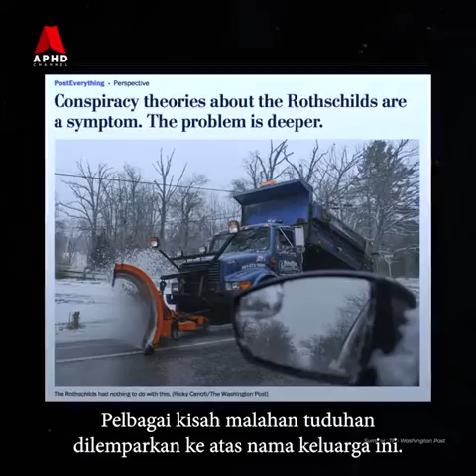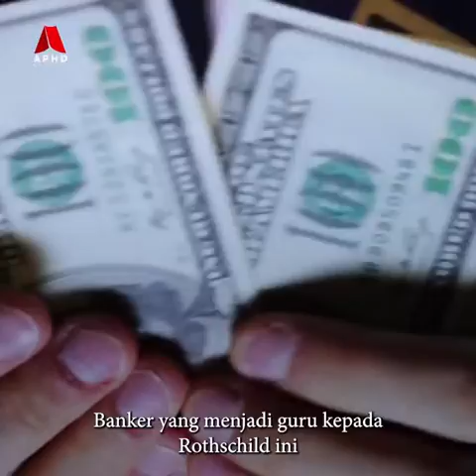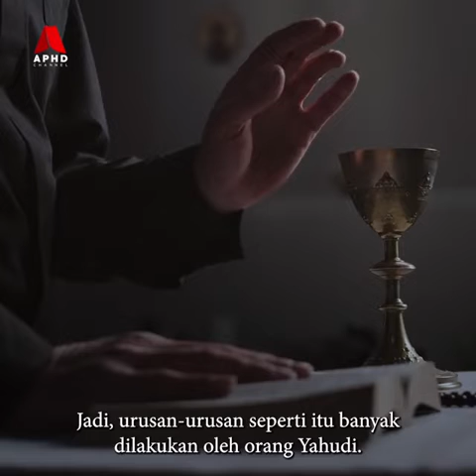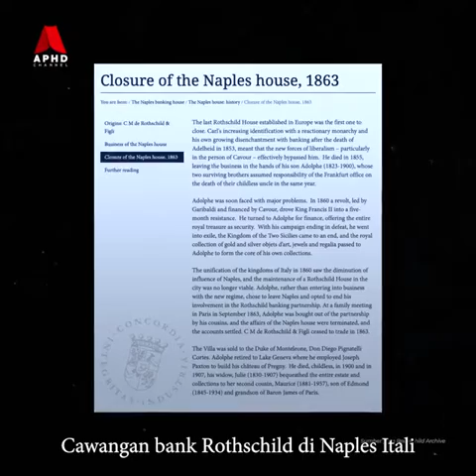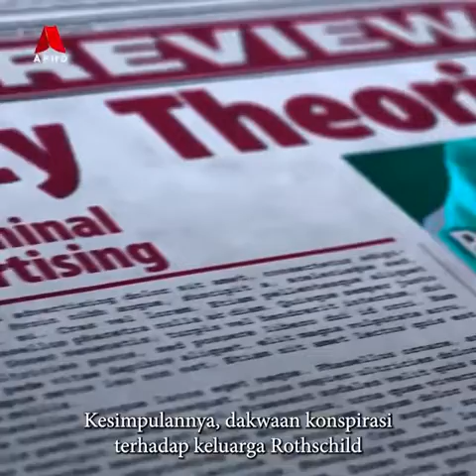Siapa sebenarnya keluarga Rothschild?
Adakah kekayaan dan penguasaan keluarga Rothschild ke atas kewangan dunia satu teori konspirasi ataupun memang satu kebenaran yg tidak ramai orang tahu.